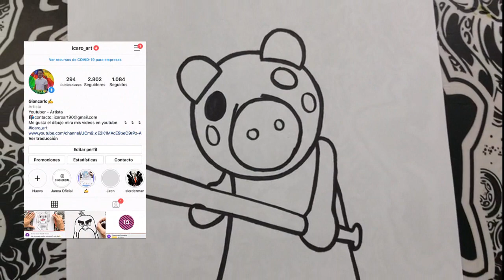🐽 como dibujar a PIGGY | 😱 to draw PIGGY | como desenhar PIGGY alpha | dibujando a piggy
mira esta increible camiseta
con estos colores pinto mis dibujos